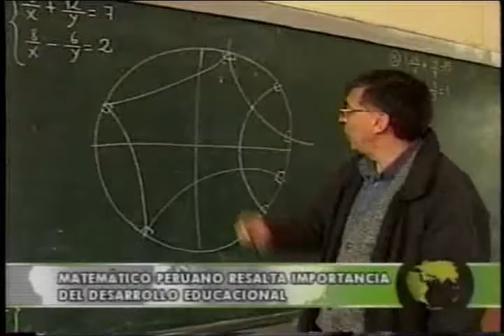Marcel Morales y Modesto Montoya Global de Noticias por ECI 2007 de verano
Marcel Morales (matemático) y Modesto Montoya Global de Noticias por ECI 2007 de verano